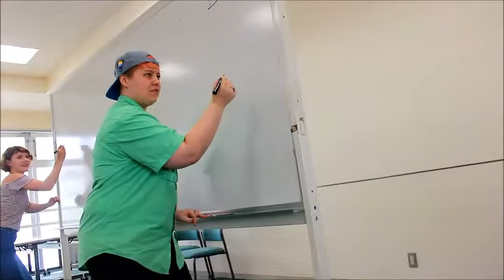ピクチャーゲーム 英語 国際交流 学校 留学生 カレッジリーグ 英語専門学校 新潟